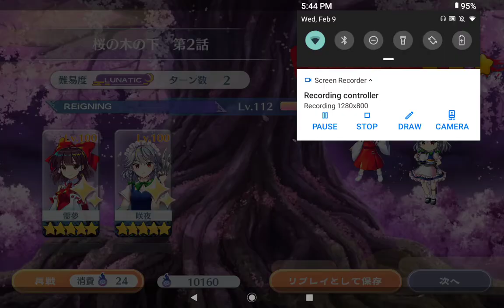gaming sisters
EoSD FTW